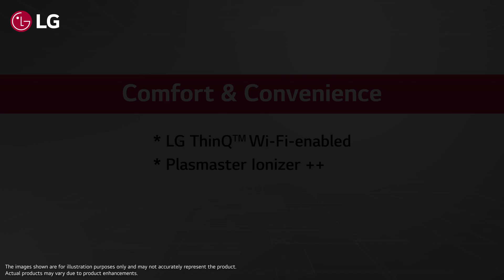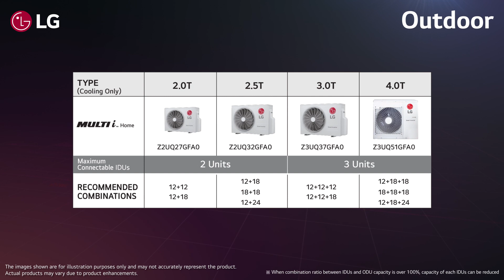LG Multi i Home Launch Video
With the brand new LG MultiiHome solution, you can cool multiple spaces at home at the same time. The flexible air conditioning solution helps save floor space while reducing your annual power consumption.
Enjoy comfort and enhanced convenience while breathing cooler, cleaner, and safer air with MultiiHome .

to open the Enquiry form.